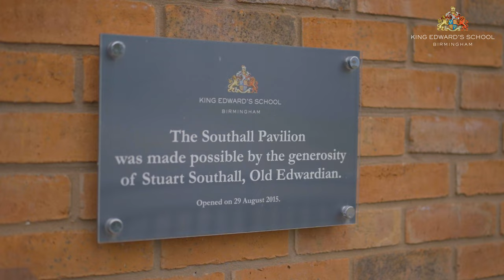Explore our environment: a drone tour of King Edward’s School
Fly through the campus of one of the country's top performing independent secondary schools!

King Edward’s School is situated on a beautiful 50-acre site next to the University of Birmingham, which it shares with its sister school, King Edward VI High School for Girls. Few, if any, day schools in this country enjoy such space and quality of buildings, and yet we are less than three miles from the city centre.